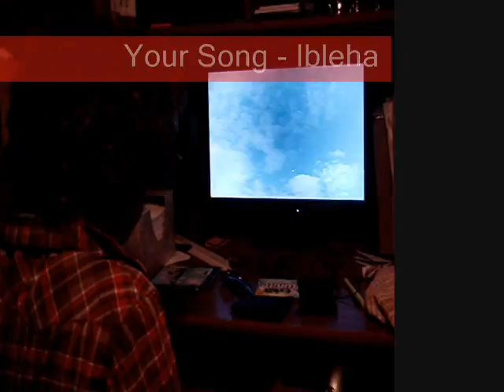Your Song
A Blue Ivy Productshizzle. in association with Ibleha Int.

-Check out other Blue Ivy videos-